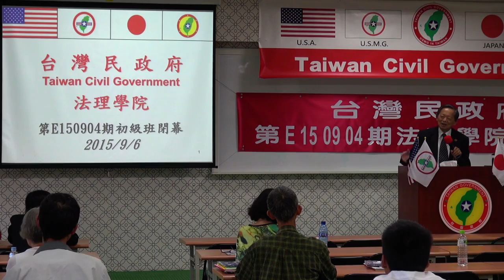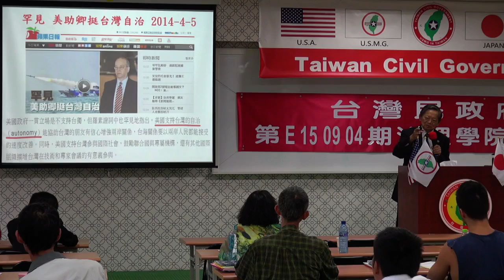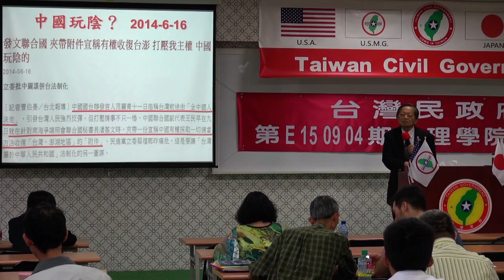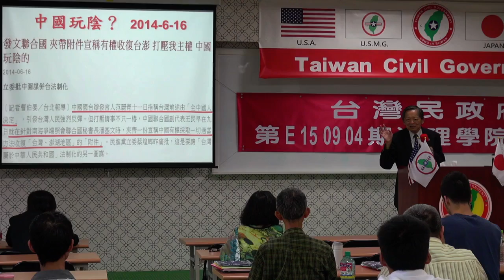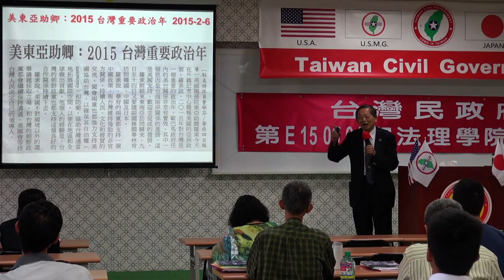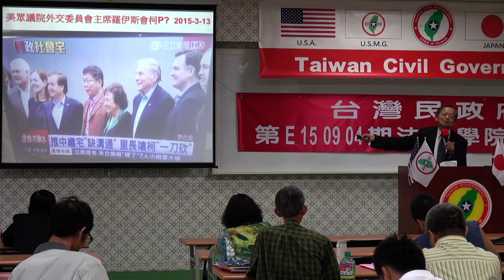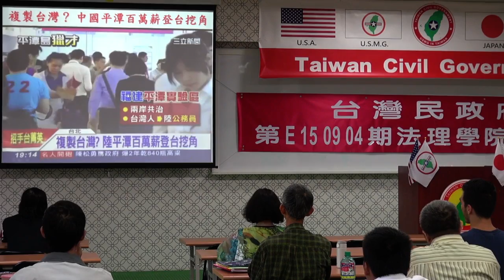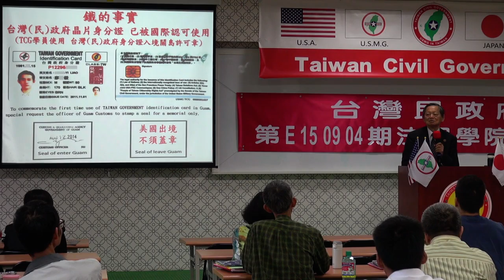150906-10-閉幕詞-張文彥-台灣民政府第E150904期法理學院初級班